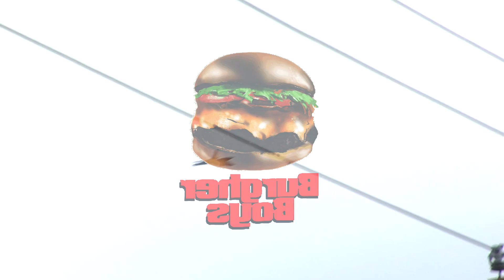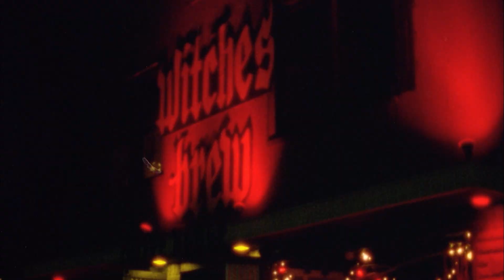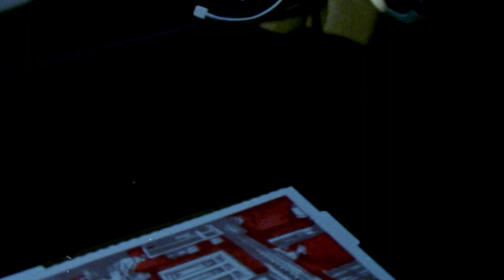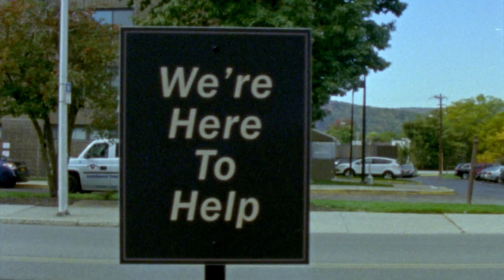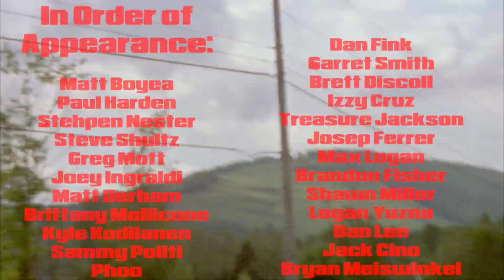Burgher Boys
Filmed By: Matt Boyea, Jack Cino, Bryan Meiswinkel

Additional Filming By: Brett Driscoll, Brandon Fisher, Diego Pimentel

Edited By: Jack Cino, Bryan Meiswinkel

Illustration & Text By: Diego Pimentel

In Order of Appearance: Matt Boyea, Paul Harden, Stephen Nester, Steve Shultz, Greg Mott, Joey Ingraldi, Matt Derham, Brittany Mollicone, Kyle Kodilanen, Sammy Politi, Phoo, Dan Fink, Garret Smith, Brett Discoll, Izzy Cruz, Treasure Jackson, Josep Ferrer, Max Logan, Brandon Fisher, Shawn Miller, Logan Yuzna, Dan Lee, Jack Cino, Bryan Meiswinkel